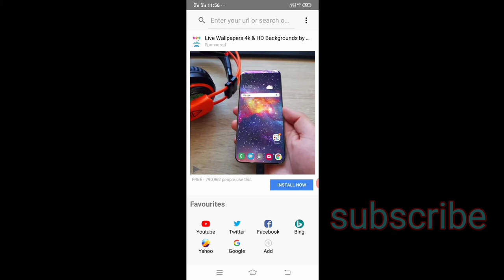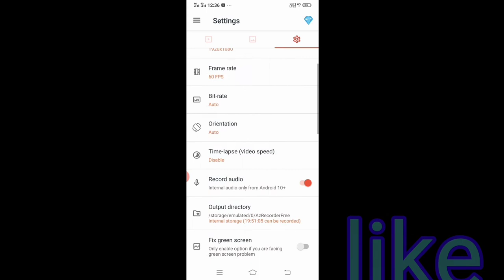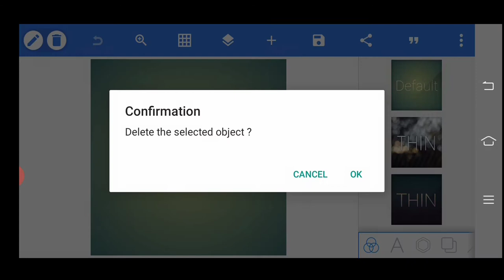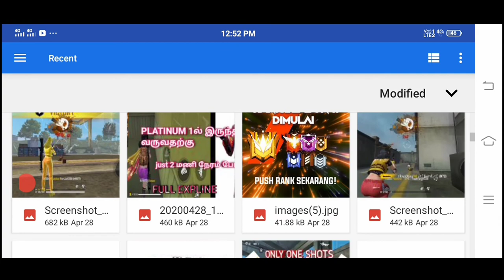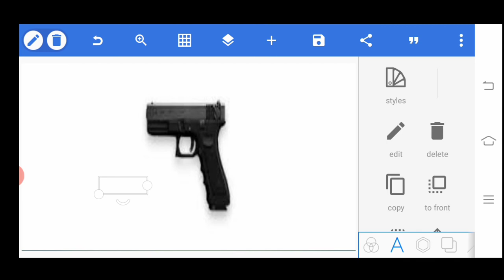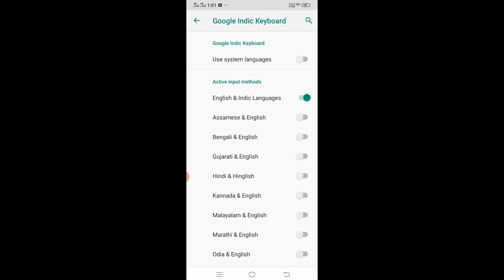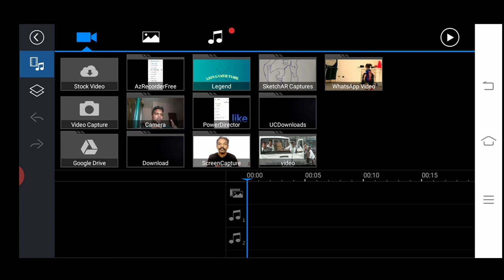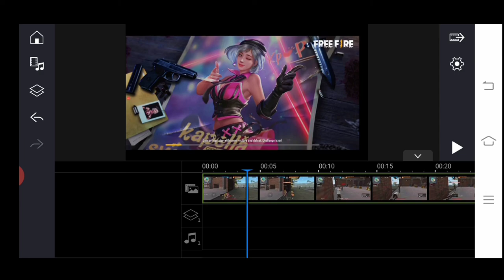மிக முக்கியமான android 5apps||☺️and android tricks and tips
Video android best 5 android application and best apps you to
Use and very very useful and my
Channel all video watch

  Press the link and download to enjoy

!Welcome!